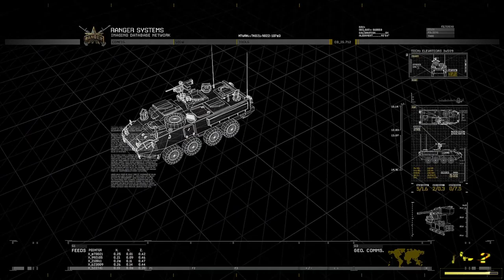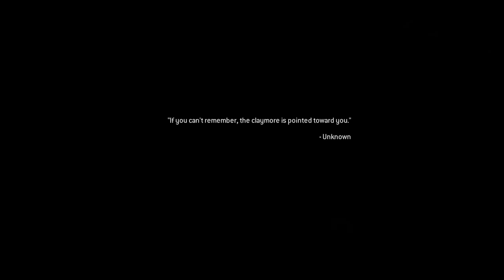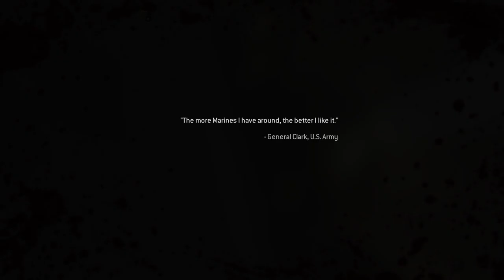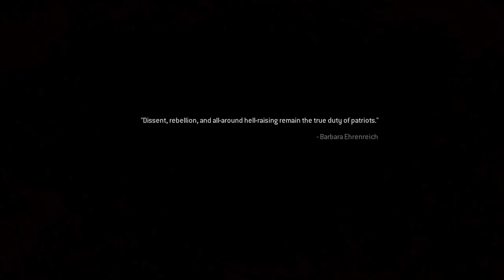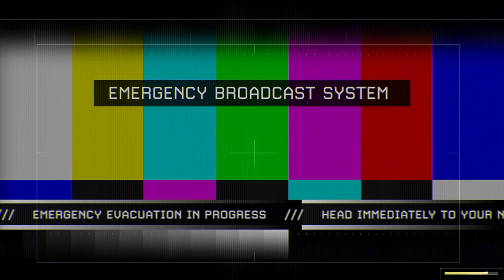Neighborhood Adventure! | Call of Duty: Modern Warfare 2 Remastered #3